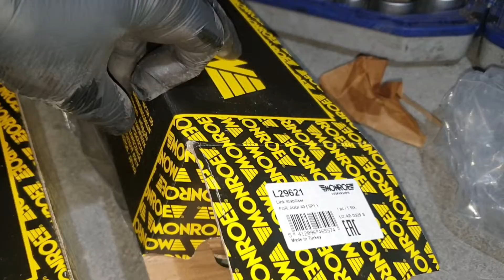Seat Leon 1.9 tdi 2008 . Cambiar bieletas delanteras